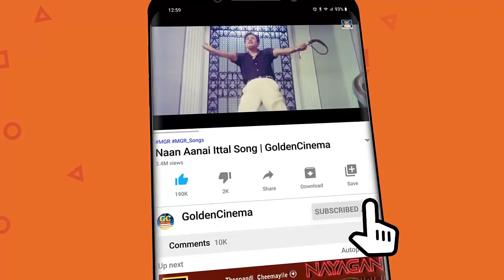மாலையில் கேட்கும் மனதுக்கு இதமான சரோஜாதேவி பாடல்கள் | Sarojadevi Padalgal | HD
ShortFilms
Dubsmash
Special Programs
Events
Movie News